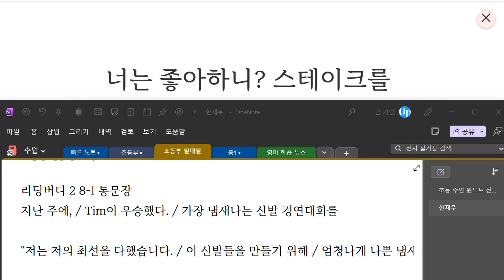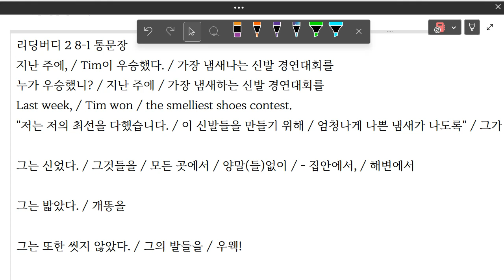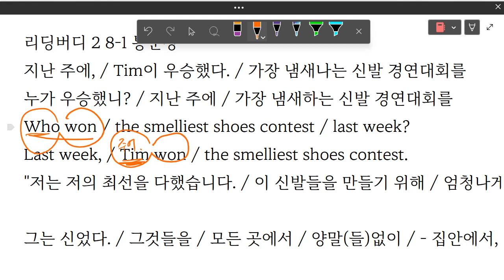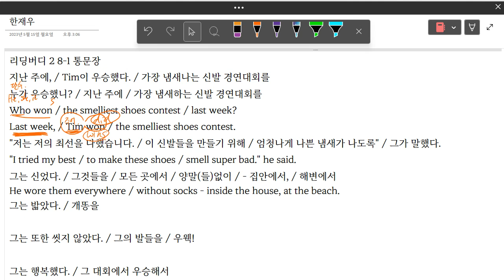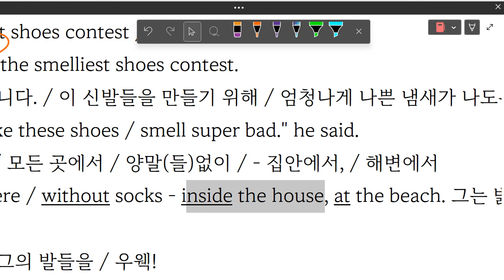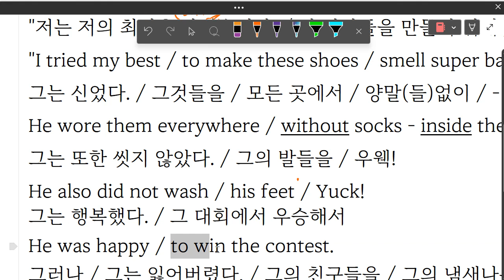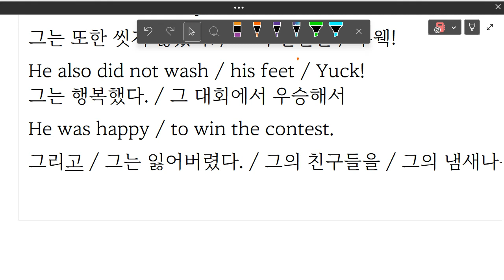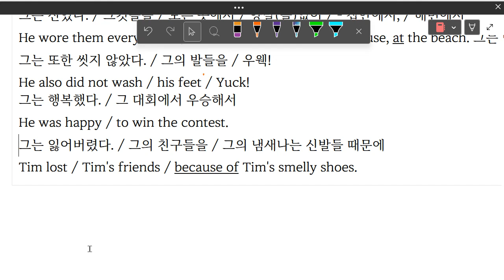한재우 2023 06 08 16 57 42 963 통문장 말하기 성취도 90 쓰기 성취도 80